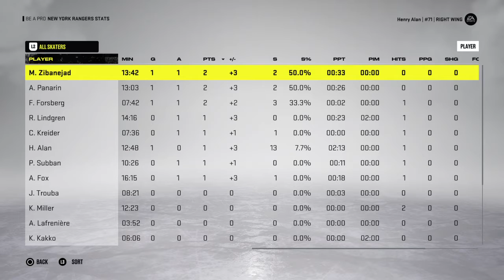NHL 22. Be a pro #24. "Game 7 series win" Stanley Cup Semifinals. Gm 7.